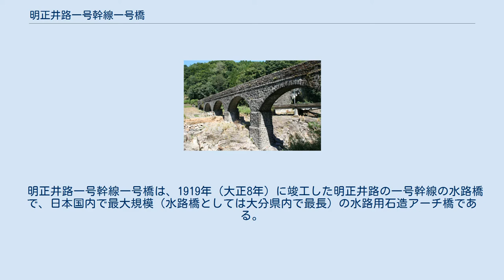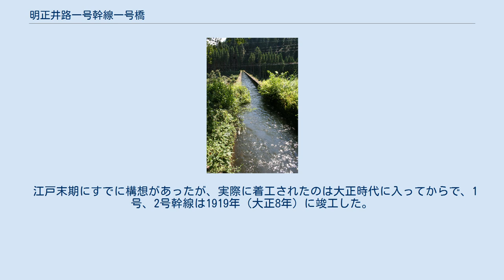明正井路一号幹線一号橋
明正井路一号幹線一号橋 明正井路一号幹線一号橋水路 明正井路一号幹線一号橋 九重山 祖母山 明正井路一号幹線一号橋（めいせいいろいちごうかんせんいちごうきょう）は、大分県竹田市大字門田の大野川水系緒方川に架かる水路用石造アーチ橋。
明正井路第一拱石橋（めいせいいろだいいちこうせききょう）とも呼ばれる。
2002年に土木学会選奨土木遺産に選定されている。
 明正井路一号幹線一号橋は、1919年（大正8年）に竣工した明正井路の一号幹線の水路橋で、日本国内で最大規模（水路橋としては大分県内で最長）の水路用石造アーチ橋である。
6連のアーチ上に4段の石壁を積んだ重厚な構造となっている。
大分県道8号をまたいでいる。
 明正井路は、緒方川及び、神原川並びに、1953年（昭和28年）に竣工した補水線（大野川）の３つの川から取水され、緒方町と清川村（現豊後大野市）の2,323haの地域の約717haにわたる水田を灌漑する水路で、その総延長は175km（幹線48km、用水路127km）に及ぶ。
起伏が激しいため、17基もの水路橋を有する大規模な灌漑施設である。
 江戸末期にすでに構想があったが、実際に着工されたのは大正時代に入ってからで、1号、2号幹線は1919年（大正8年）に竣工した。
「明正」の名は、計画及び工事が明治時代から大正時代にわたって行われたことに由来する。